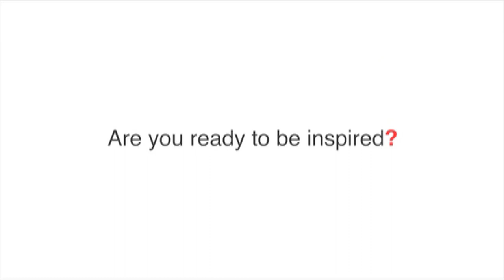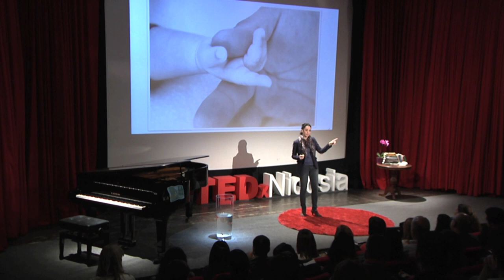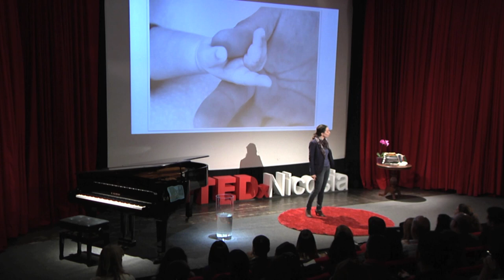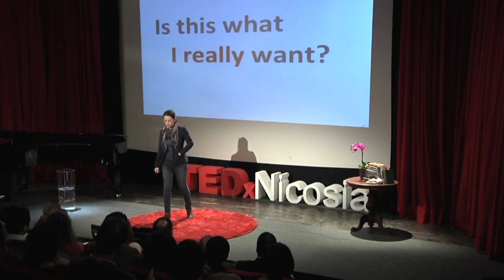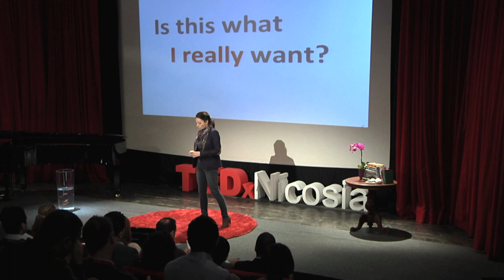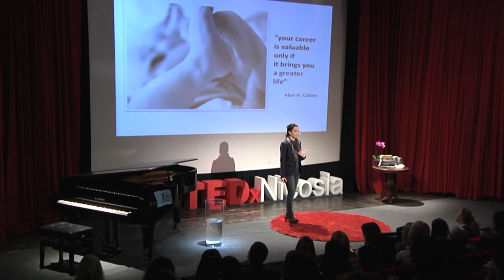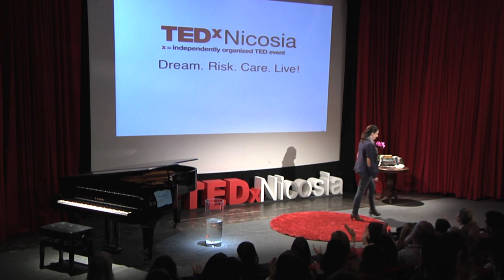TEDxNicosia Maria Stylianou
Based in Cyprus and New York, Maria Stylianou is an independent film and media producer and director. In Television, she has worked for several local and international media, such as The Discovery channel, ABC network, BBC, ERT, Freemantle and has produced a number of successful series for local channels in Cyprus such as Antenna & Sigma.  Maria has collaborated with productions offices from Cyprus, Poland, Greece, New York and others and her work has aired in international satellite channels such as BBC, Discovery, CNN, MSNBC.

 Her latest documentary has been awarded several awards in various festivals such as the London Greek Film festival, Los Angeles Greek Film festival, Patra International Film fest, and her previous TV series was awarded with the Merlin award as the best street magic show in the World, and has collaborated with the One Day on Earth team 2010.

She is currently producing two films in Cyprus and a documentary based in New York and Cyprus, a weekly television drama series for Antenna (Cyprus). She also appears in several acting workshops as guest lecturer/teacher. She says " being a mother is definitely the busiest of my tasks these days..." Her non-work activities include volunteering for animal welfare at local shelters and escaping in nature (hiking, camping, diving, swimming). She does enjoy the arts and always catches an exhibit or two in Cyprus and abroad.

In this TEDxNicosia talk, using her experience of risking her career to become a mother, Maria Stylianou speaks of finding balance and the way of having it all by taking the risk out of the risk and rediscovering success, career and happiness.

In the spirit of ideas worth spreading, TEDx is a program of local, self-organized events that bring people together to share a TED-like experience. At a TEDx event, TEDTalks video and live speakers combine to spark deep discussion and connection in a small group.  These local, self-organized events are branded TEDx, where x=independently organized event. The TED Conference provides general guidance for the TEDx program, but individual TEDx events are self-organized. * (*Subject to certain rules and regulations)